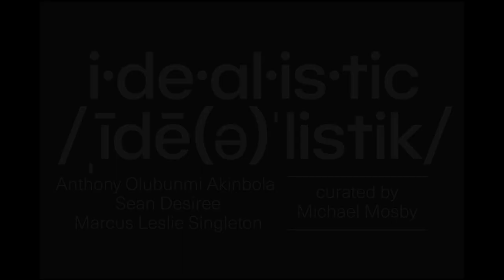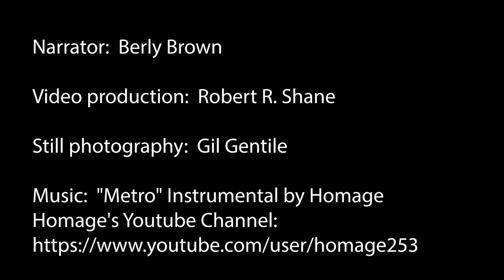i.de.al.is.tic | Anthony Olubunmi Akinbola | University Art Museum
Artwork by Anthony Olubunmi Akinbola
from the exhibition "i.de.al.is.tic"
curated by Michael Mosby.

On view at
The University Art Museum
University at Albany, Albany, New York
Jan 20 - Apr 3, 2021

Exhibiting artists also include:
Sean Desiree
Marcus Leslie Singleton

Support for the University Art Museum exhibitions and programs is provided by The Andy Warhol Foundation for the Visual Arts, the Office of the President, Office of the Provost, and The University at Albany Foundation.

Music in the video courtesy of Homage:
"Metro"
Instrumental by Homage